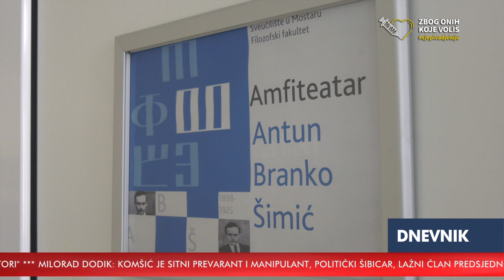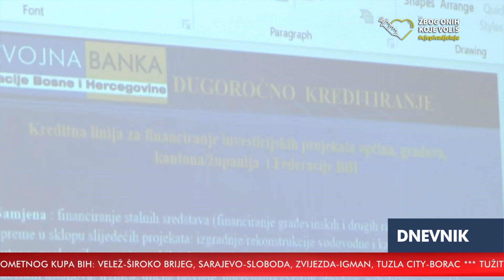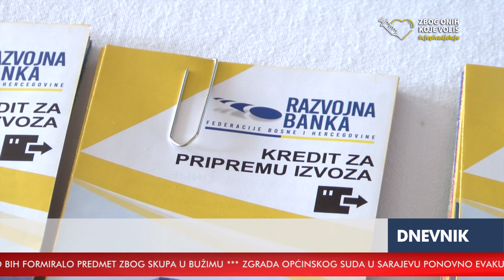RTV HB | Dnevnik / 16.2.2022.